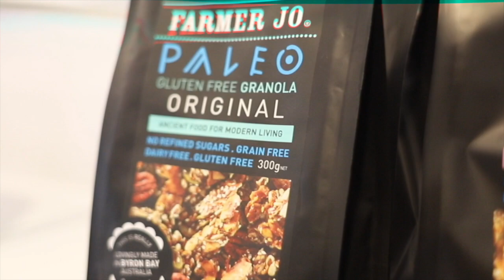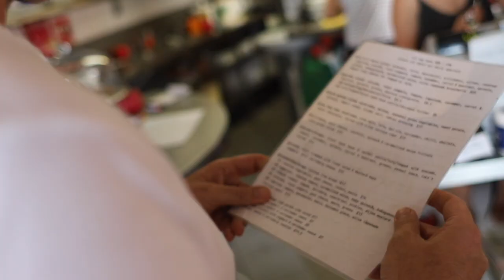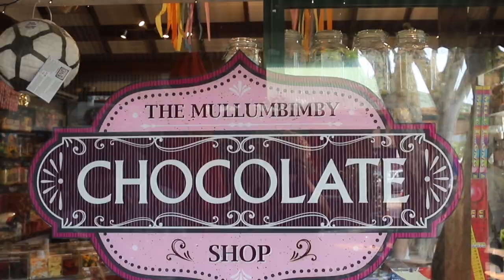Lets make some babies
Welcome.

Video by Dylan Nicholson - @dylan.nicholson.journey
Follow @farmerjofoods for my Business.

Telling the story of successful people living the life they choose to live. I hope you get something from this.